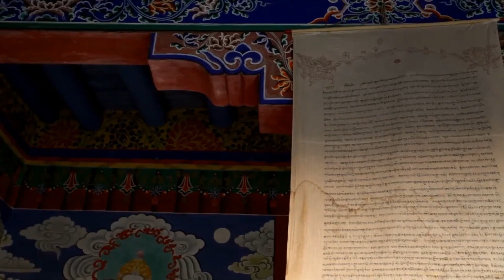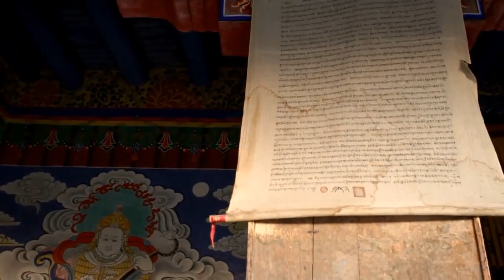Ramadan Arabian Music 76 Wishing you health, abundance, joy and happiness this Ramadan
Enjoy your next holiday; travel safe wherever you may go.